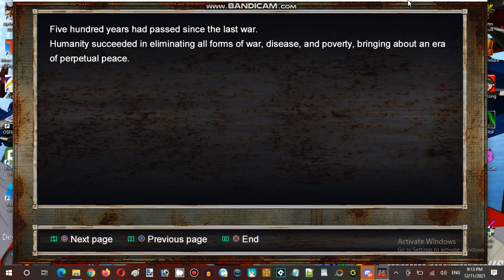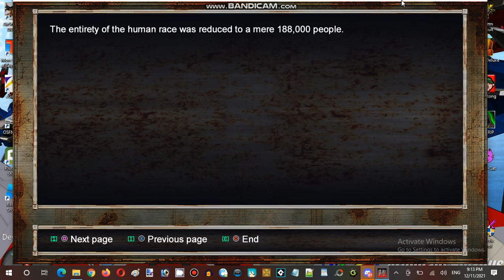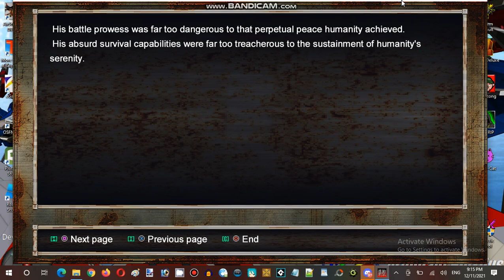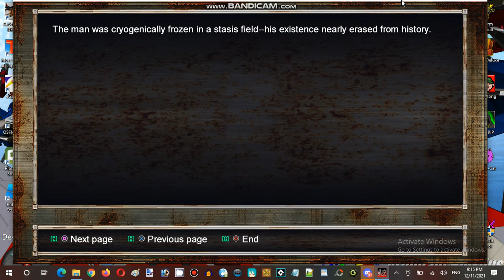Saturday Anime Night Time Streaming at Hunter's Server Steel Vampire Establishment 02 Part 03